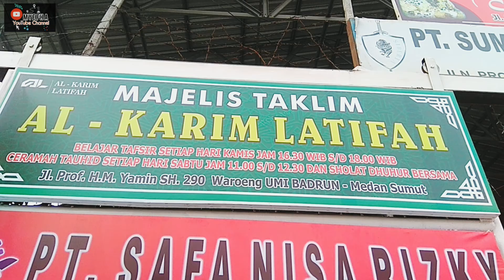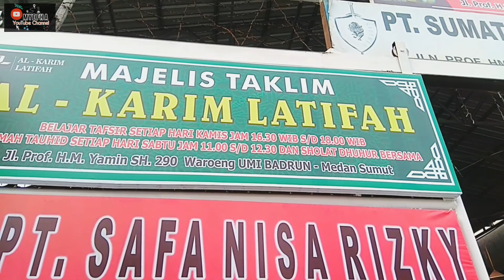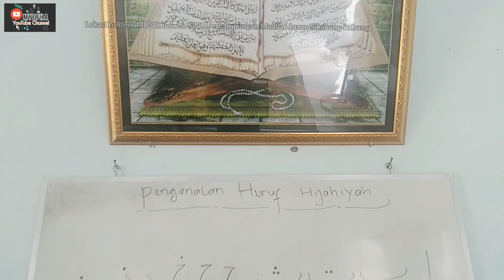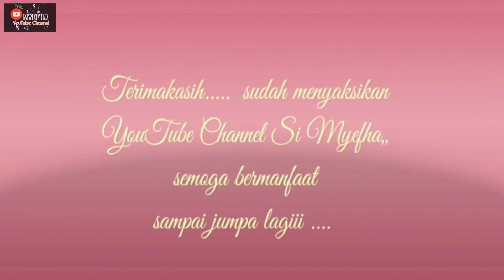Menjelajahi : Perkampungan Muallaf dengan jalanan Ekstrem ke dusun Sikabung-kabung, Kutalimbaru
Hai Medan, saksikan ya jalan-jalannya di Myefha di YouTube Channel dengan konten seru ini..

Perjalanan yang penuh perjuangan menuju perkampungan muallaf, wisata religi yang tak terlupakan karena ekstrem jalanan yang dilalui penuh drama kemari weii...
Siap2 lah jantung mau copot, atau sepanjang jalan kena goyang ! Gimana dan untuk apa kesana??
Tonton sampai selesai dakwah ke daerah terpencil di kalangan minoritas dan jauh kali dari Medan.

Yok temui di media
Add Facebook : Myefha